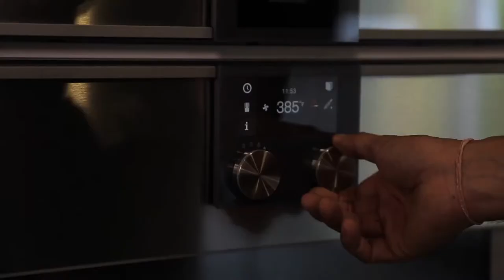Cooking Tv Show Pack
Сooking Tv Show Pack

Main Features

Resolution: 1080p
Color Control
Fast render times
Modular Structure
Universal Expressions